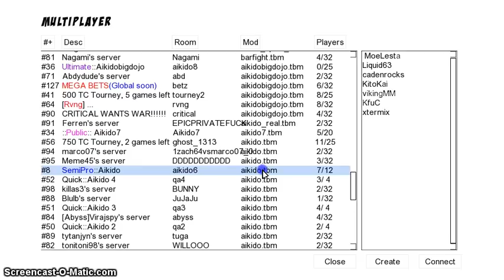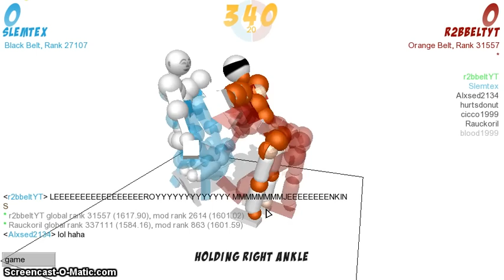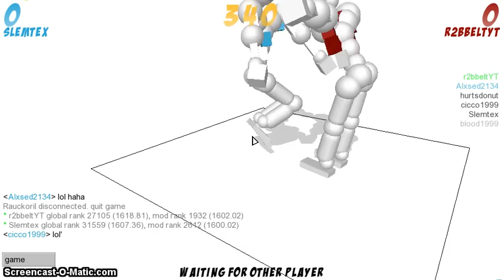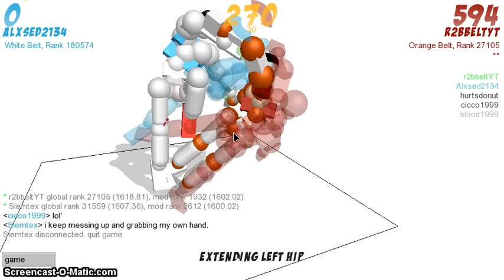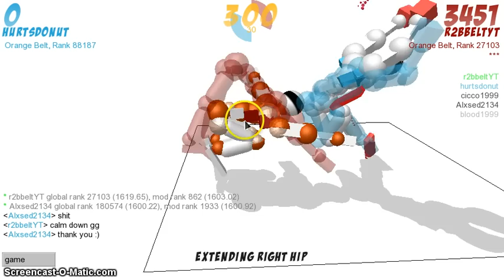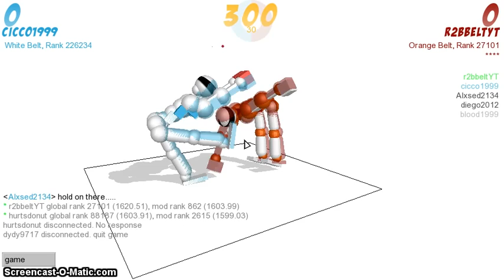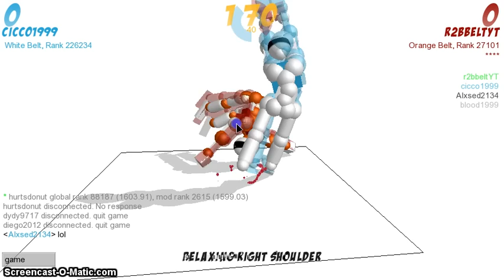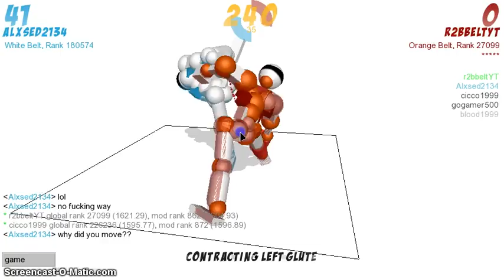Road To Black Belt- Black Belt Upset- PART 17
wow at the very beginning a white belt upsets the black belt amazingly. i won the last game. I will upload a terraria update today. Im way farther then when i stopped.